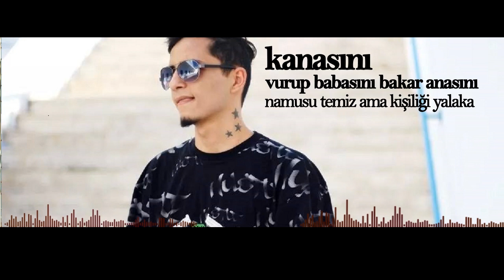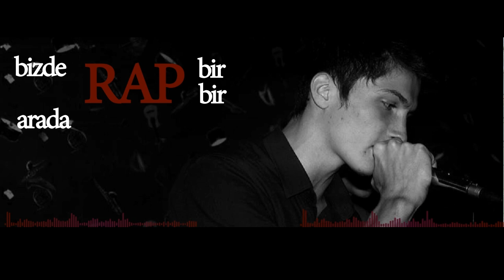Vas&kaf&Ares&Mehmet Kaplan - Is back